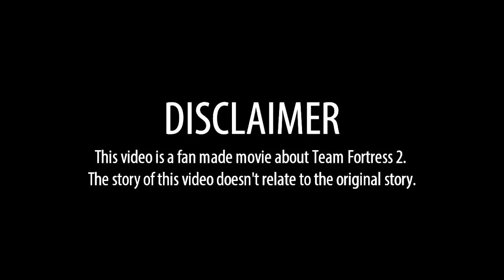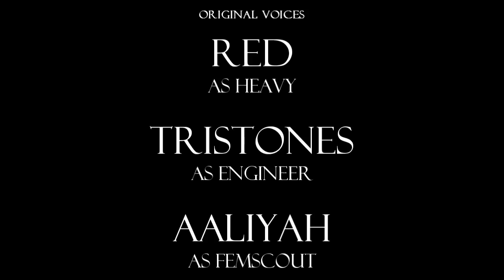[SFM] Bad day #2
Turn on the subtitle, please.

Long time no see, everyone!
I finally solved YouTube's yellow sticker problem.
I really happy so I can show you this video!
If you like this video, please give me a lot of video publicity.

and Thank you all guys for watching my video!